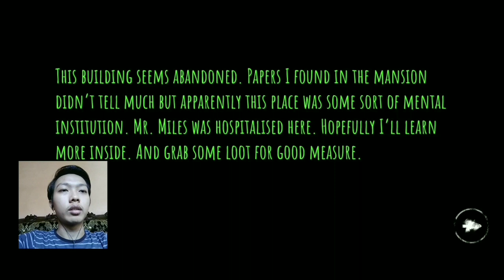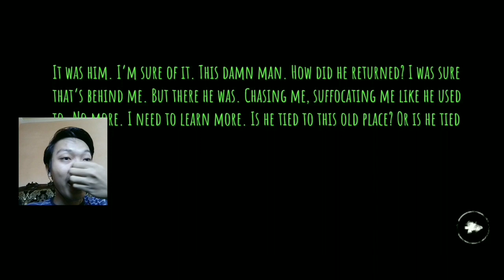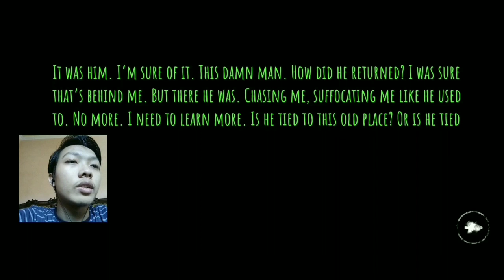TUYUL PUNYA JURUS HOKAGE - Eyes The Horror Game | Part 2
Hallo guys, ini lanjutin untuk game EYES part kemarin. Disini setan nya punya jurus guys hha. Gimana keseruannya ? langsung tonton sampai habis ya guys hhe